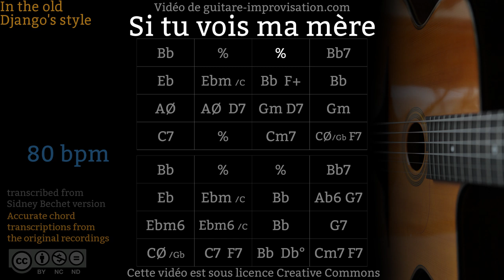Si Tu Vois Ma Mère (80 bpm) - Gypsy jazz Backing track / Jazz manouche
Si ce Backing Track de Si Tu Vois Ma Mère vous a aidé à progresser pensez à soutenir mon travail en vous abonnant à cette chaîne.